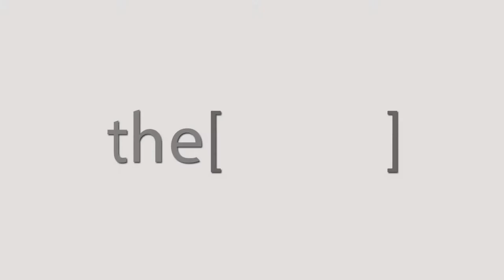Prof.Myri Abo Arj talks about Medtronic in IMAC conference.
Prof  Myri Abo Arj Director of Medtronic